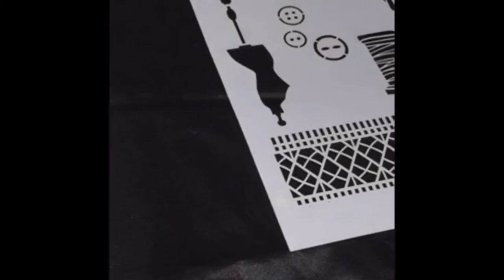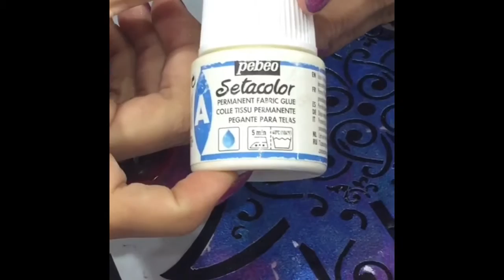Comment utilisé un pochoir